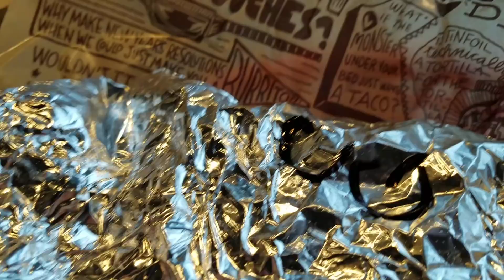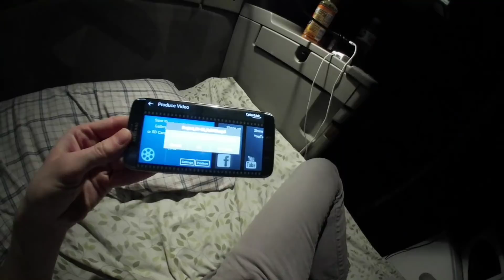Layovers Are Boring (Trucking Vlog #42)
I have a full day off in Reno. What to do?

KSHMR feat. Sidnie Tipton - Wildcard (Juwemusic Remix)